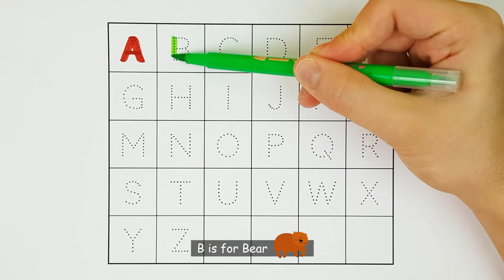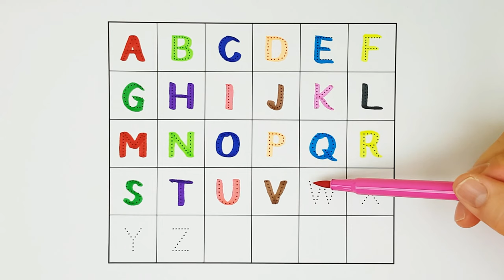Learn to Write the English Alphabet in a Fun Way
Join us in this colorful and engaging video where we teach you how to write all the letters of the English alphabet using colorful pens. We'll pronounce each letter as we write it and provide an example word that begins with that letter. This is a great video for young children who are learning to write and want to improve their English skills!